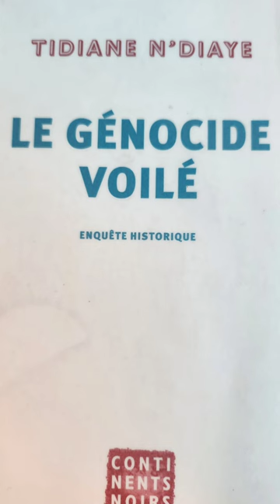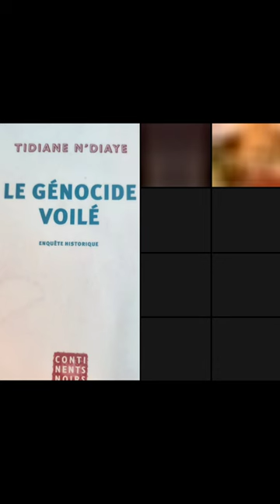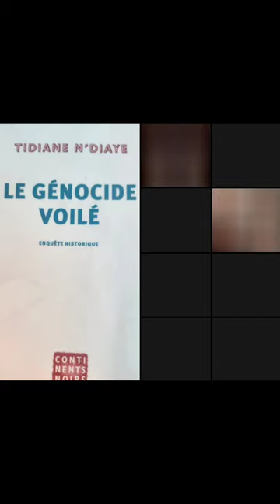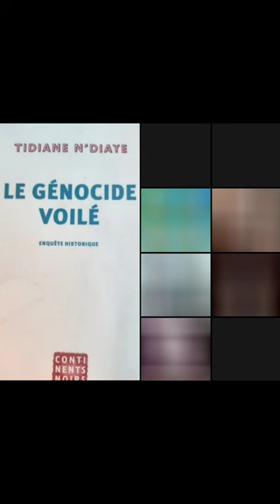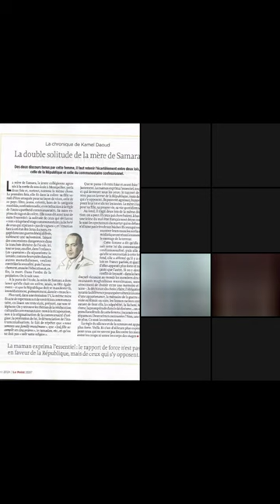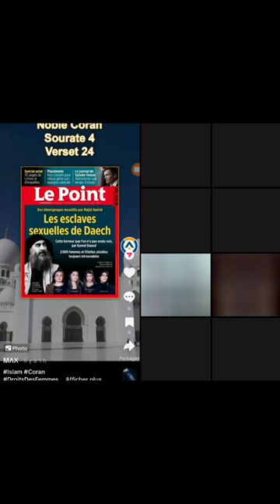Le "Génocide voilé" et l'amnésie religieuse sur l'esclavage arabomusulman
Live lecture et débat autour du "Génocide voilé", livre enquête historique de Tidiane N'diaye. On se demande pourquoi cette amnésie religieuse sur l'esclavage arabomusulman?